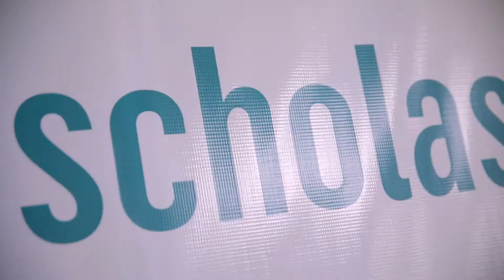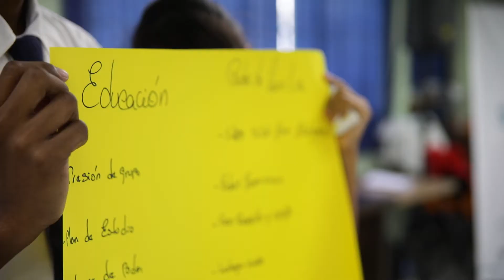Scholas Ciudadanía Panamá, noviembre 2018, completo